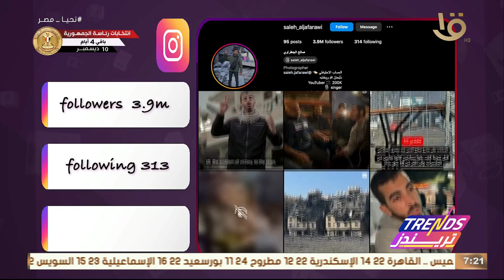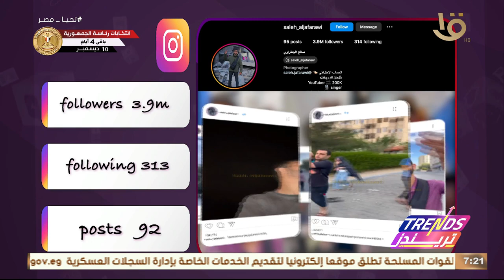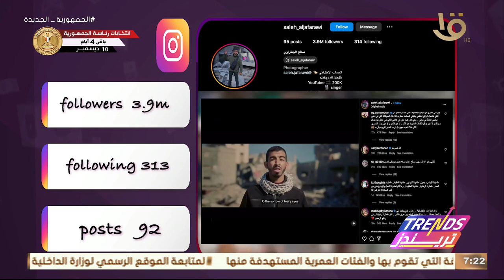صبر وصلابة أهل غزه حديث العالم - ايلون ماسك يخرج عن صمته وحلقة 6-12-2023